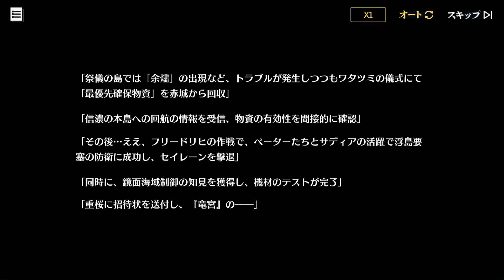駆けよ 碧海の吹き風 ch.1 鉄血からの招待状